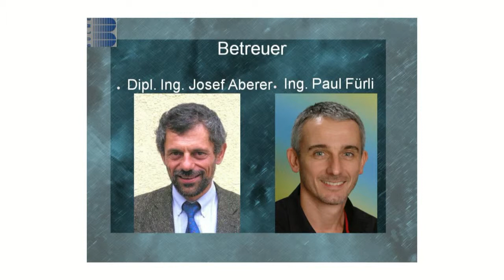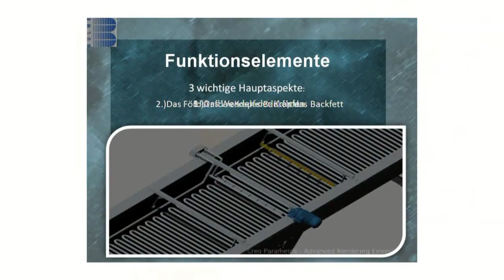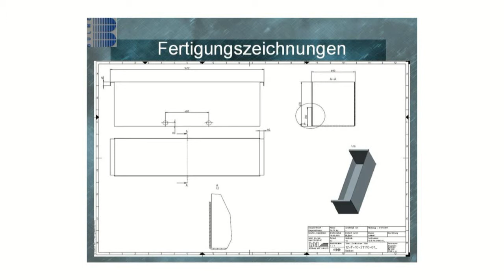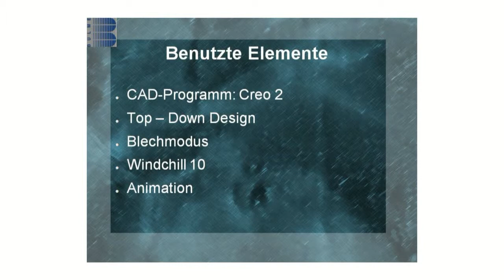HTL Projekt: Krapfenbackanlage